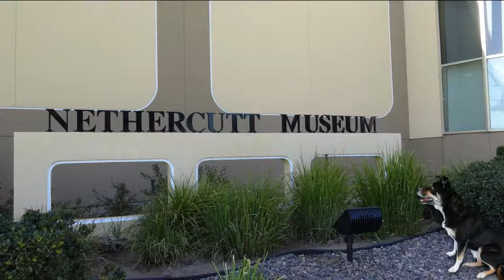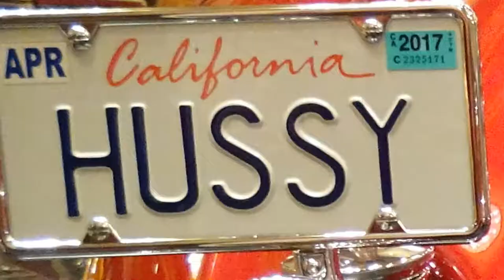(HD) Nethercut Classic Car Museum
Toby and Flash get it in gear and visit the classic automobile collection that rivals any other in the world.
This museum is located in the Los Angeles area (Sylmar) and is free to the public.